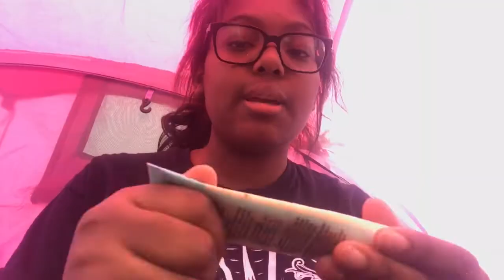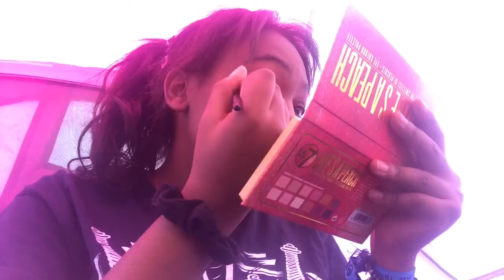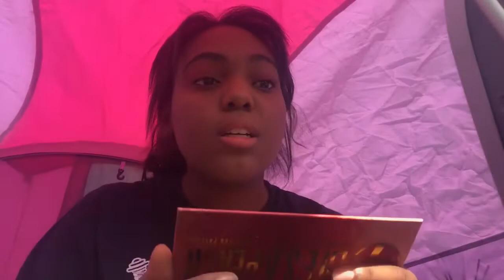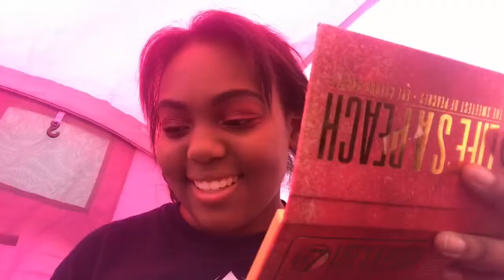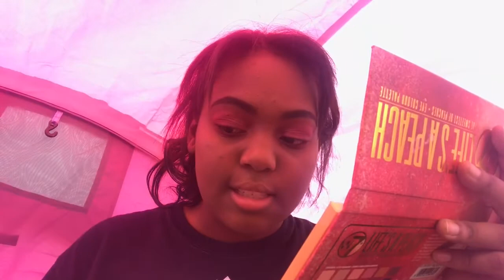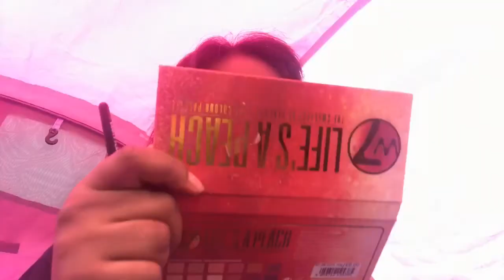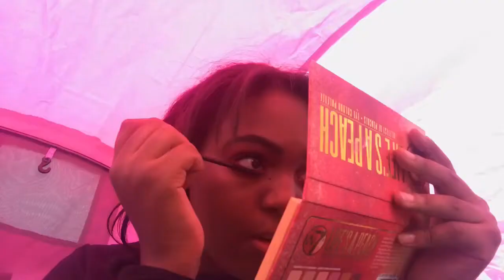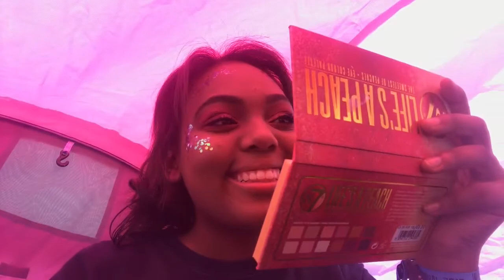Doing my makeup in a tent | Wilkestock Festival